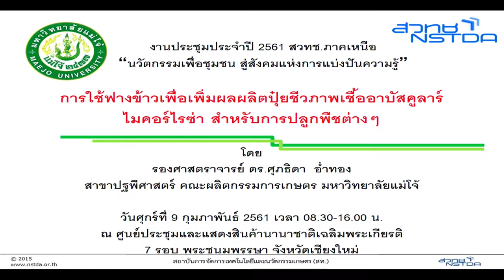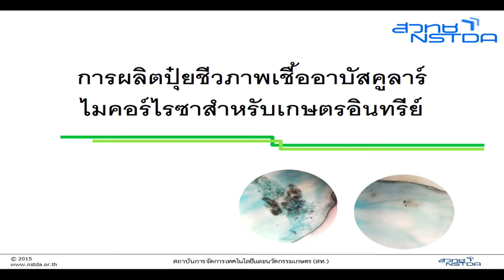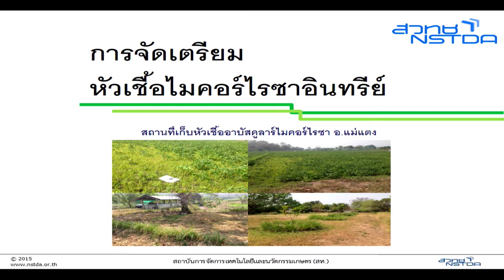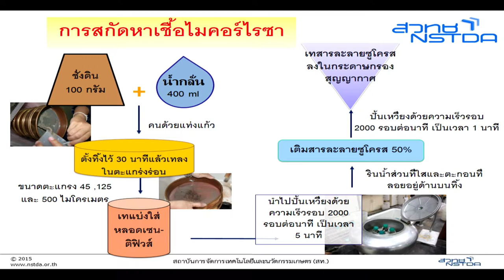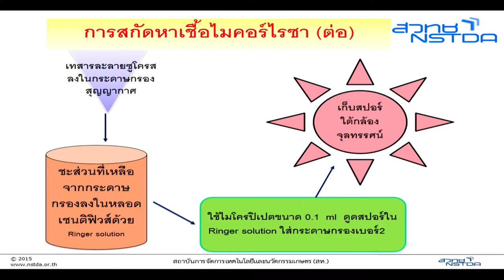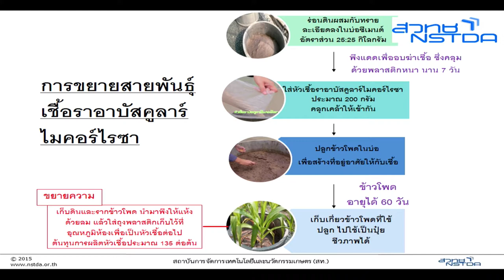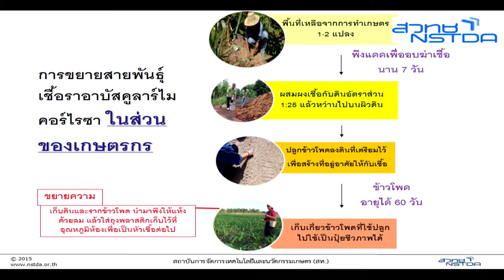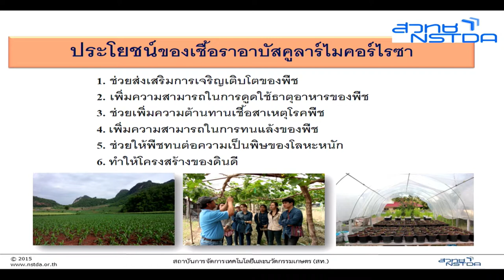การนำเสนอผลงานวิจัยในหัวข้อ "การใช้ฟางข้าวเพื่อเพิ่มผลผลิตปุ๋ยชีวภาพเชื้ออาบัสคูลาร์ ไมคอร์ไรซาฯ"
การนำเสนอผลงานวิจัยในหัวข้อ "การใช้ฟางข้าวเพื่อเพิ่มผลผลิตปุ๋ยชีวภาพเชื้ออาบัสคูลาร์ ไมคอร์ไรซา สำหรับการปลูกพืชต่างๆ" โดย ผศ.ศุภธิดา อ่ำทอง มหาวิทยาลัยแม่โจ้ ในงานประชุมประจำปี 2561 สวทช.ภาคเหนือ “นวัตกรรมเพื่อชุมชน สู่สังคมแห่งการแบ่งปันความรู้” วันที่ 9 กุมภาพันธ์ 2561 ณ ศูนย์ประชุมและแสดงสินค้านานาชาติเฉลิมพระเกียรติ 7 รอบ พระชนมพรรษา จังหวัดเชียงใหม่